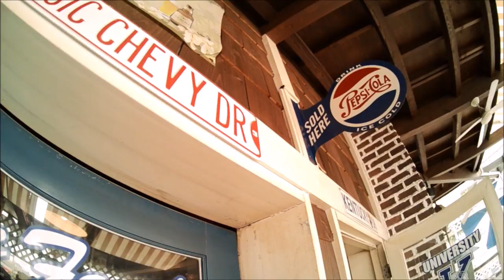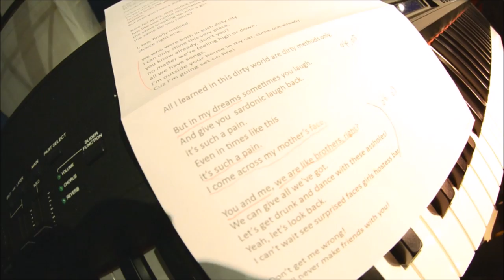UNIONS - Adieu&Meet Acoustic [Official Music Video]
Adieu&Meet Acoustic
First EP Comig Soon...Don`t Miss It..